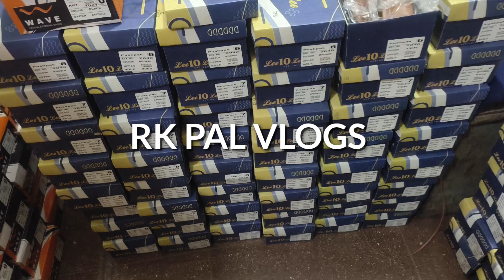Loffer Shoes review | Factory Shoes review | best shoes in Agra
Hi friends this is Ravi Kumar and you are watching my youtube channel RK Pal vlogs and this video based on loffer shoes review.best shoes in Agra.